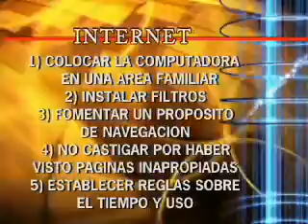Internet para niños 2006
Consejos para orientar a los niños en el uso de la Internet, por el Lic. Leopoldo Brito.